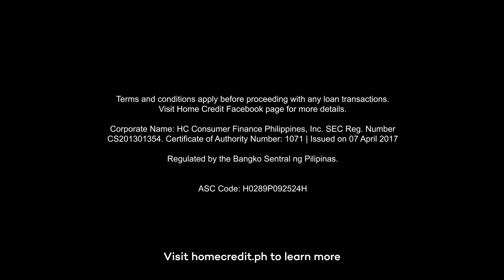11 Million Customers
MARAMING SALAMAT SA TIWALA!

Happy 11 years, mga Ka-HC! Halos 11 million na Pilipino na ang pumili sa Home Credit at 15,000 partner stores na kasama nating magbigay saya sa buong Pilipinas! Salamat sa patuloy na tiwala kasama mo si Marian Rivera at Home Credit